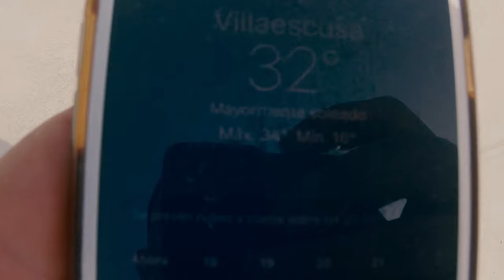VLOG VOL.I 🤘🤘🤘 NUEVO SKATEPARK VILLAESCUSA CANTABRIA🔥🔥🔥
Primer Videoblog,  en el nuevo Skatepark de Villaescusa, Cantabria, tres horas intensas con muchos trucos y risas.

Saes que siii!!!